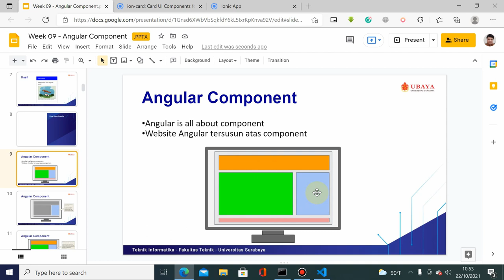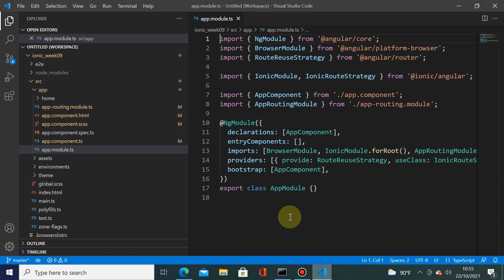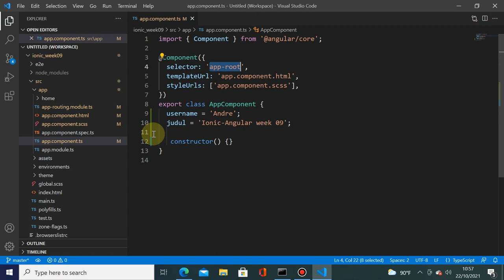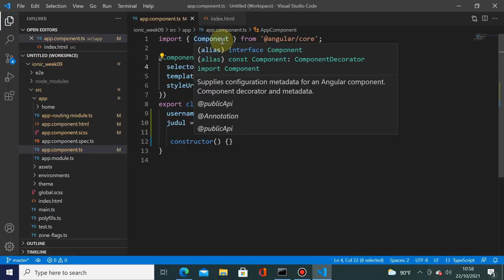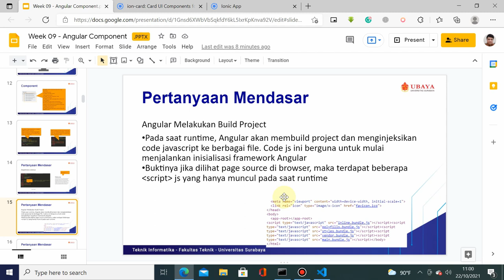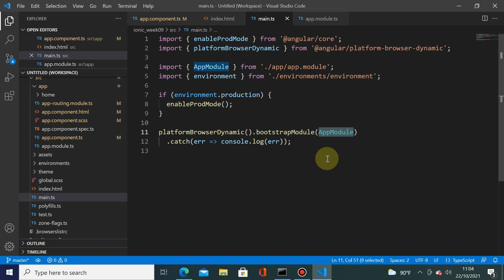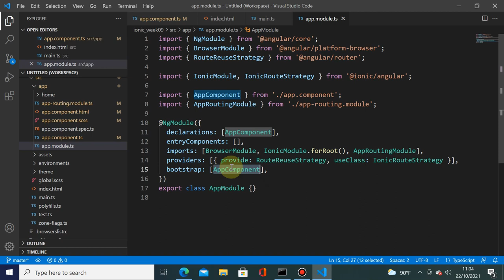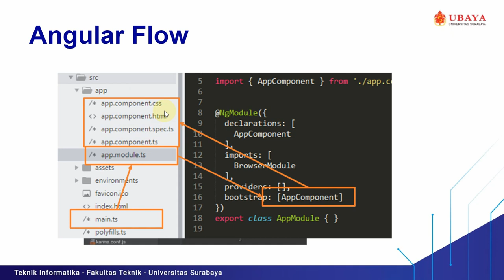HMP Week 9 - Angular Component (2 of 7)